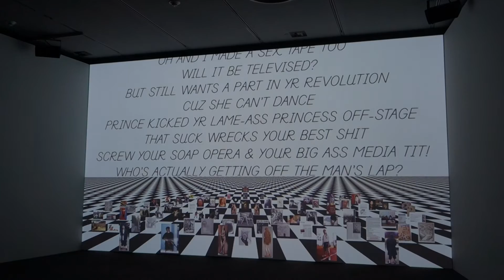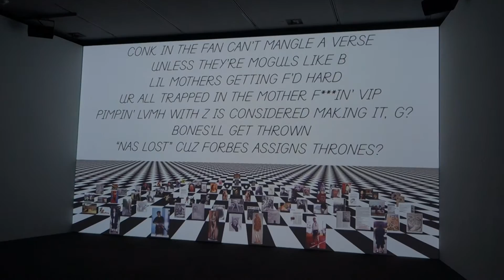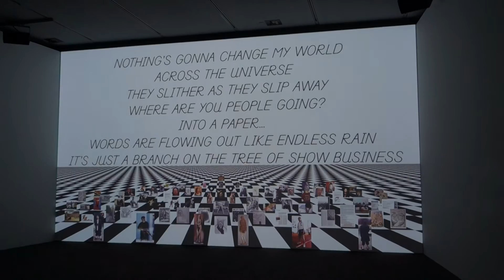Frances Stark: Intimism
Videoart from Frances Stark in the Art Institute of Chicago